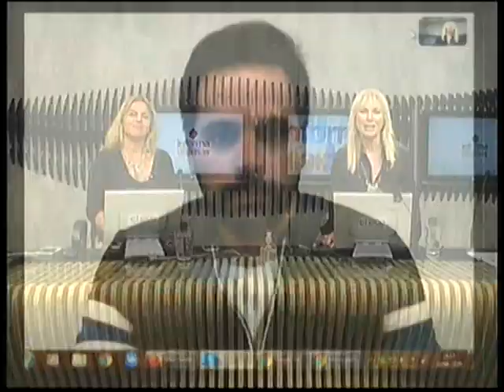Pedido del Colegio de Abogados al Intendente para reapertura de estudios jurídicos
Gaston Argeri - Presidente del Colegio de Abogados de Azul dialogó con Informadisimas por Eco TV y la 104.1 Tandil FM.